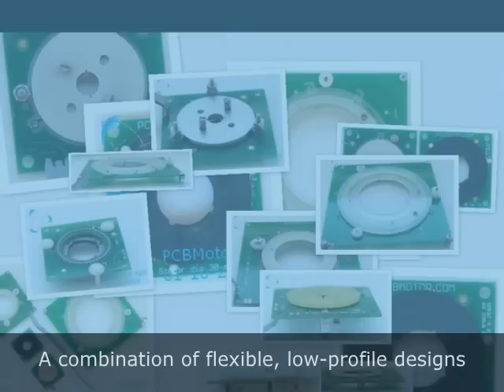Hollow Center Piezo Motor Designs (For 'Through-Hole' Device Applications)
- Design options of our hollow-center (through hole) piezo motor prototyping technology.

Create smaller, lighter, more compact hollow-shaft/center designs for applications requiring through-hole devices with ultra-high resolution, on-board (PCB), piezoelectric motors.

Perfect for camera lens and microscope applications that require precision movement and compact - flat - designs.